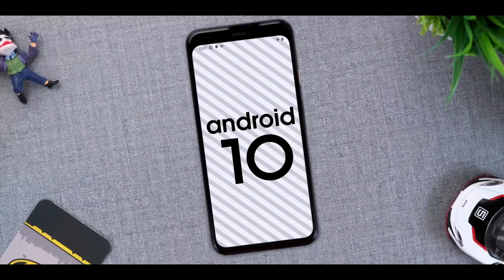Vivo X30 get the FuntouchOS 11 & Android 11 Update😱 Vivo X30 FuntouchOS 11 | Vivo X30 New Update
Vivo X30 get the FuntouchOS 11 & Android 11 Update😱 Vivo X30 FuntouchOS 11 | Vivo X30s New Update

Top 15 features of Vivo Android 11 & FuntouchOS 11.

Hindi -

Namaskaar dosto, is video mein maine Aapko bataya  hai Vivo X30 ko kya Android 11 & FuntouchOS 11 milega ya nahi.

Your Queries -

1. Vivo funtouch OS

2. Vivo funtouch 11 new update

3. Vivo OS 11 LATEST UPDATE

4. Vivo new latest update

5. Vivo Nex 3S 5G new update

6. Vivo V19 new software update

7. Vivo Y50 new software update

8. Vivo V19 new software update

9. Vivo S6 5G new update

10. Vivo Z6 5G new software update

11. Vivo iQOO Neo3 5g new software update

12. Vivo iQOO 3 5G new software update

13. Vivo New features

14. Vivo top 15 features

15. Vivo 15 features

16. 15 features of android 11

17. 15 features of funtouchOS 11

1. Vivo iQOO Software update

2. Vivo iQOO Pro 5G new software update

3. Vivo iQOO Neo new software update

4. Vivo iQOO Neo 855 new software update

5. Vivo iQOO Pro new software update

6. Vivo iQOO Neo 855 Racing new software update

7. Vivo iQOO Neo 855 Plus android 11 update

8. Vivo iQOO Neo 855s get the funtouch OS update android 11 software update

9. Vivo Nex 3 5G new software update

10. Vivo Nex 3 new software update

11. Vivo Nex Dual Display New software update

Music Credit -